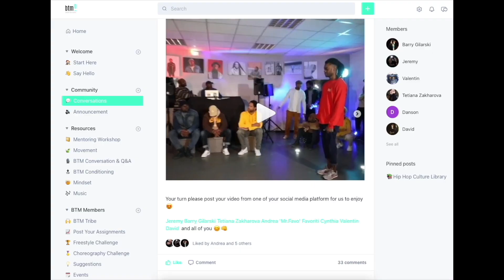Kefton vs Miguel (TOP8) | BTM Experience 2022